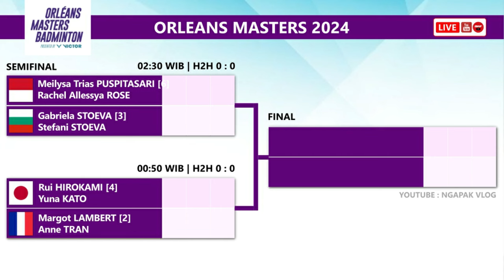Draw & Jadwal Semifinal Orleans Masters 2024 Hari Ini Pukul 17:00 WIB Live BWF TV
Draw & Jadwal Semifinal Badminton Orleans Masters 2024 Hari Ini Pukul 17:00 WIB Live Youtube BWF TV